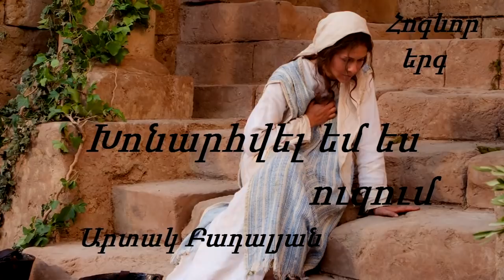Արտակ Բադալյան - Խոնարհվել եմ ես ուզում ⁄ Artak Badalyan / Xonarvel em es uzum